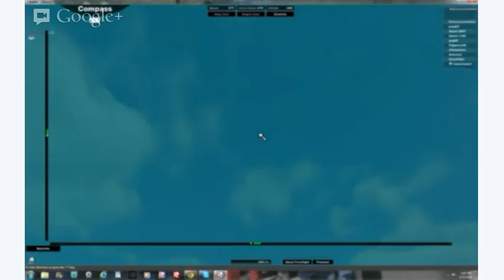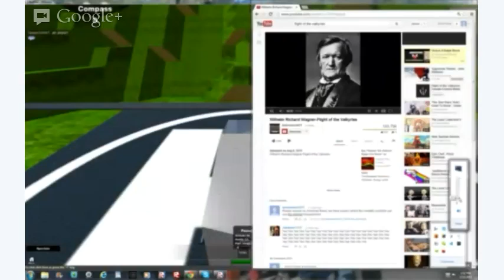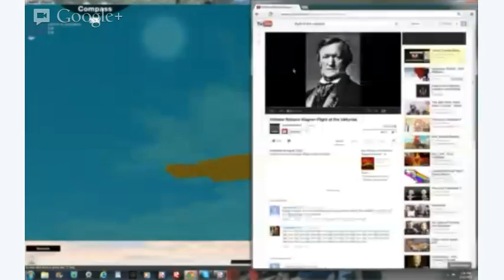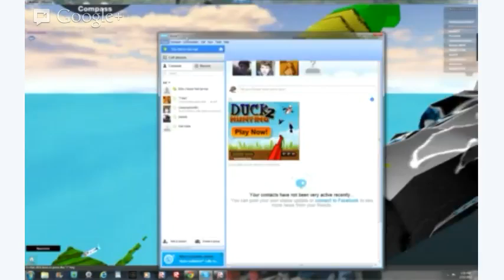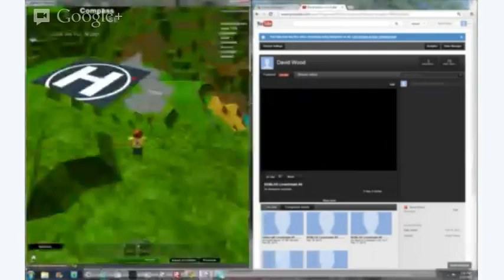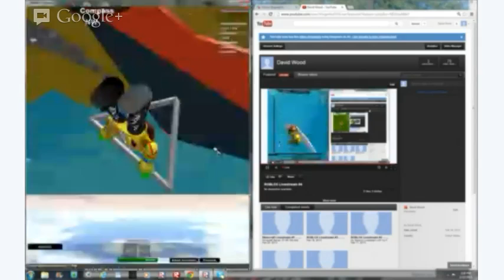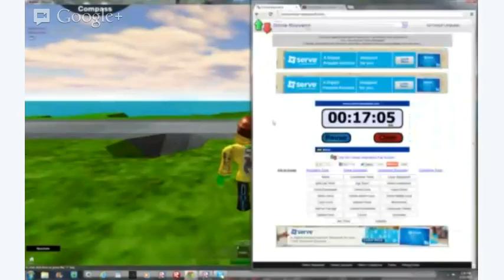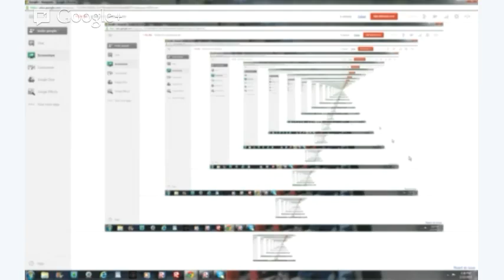SECRET AIRPLANE ROOM (ROBLOX Livestream #4 -- With 1awes1ome1 and elitewolves)